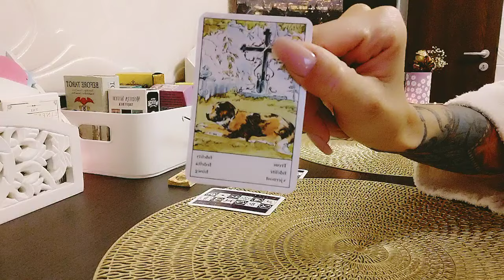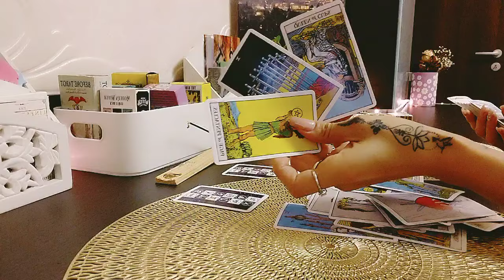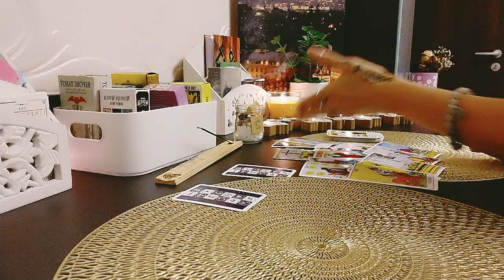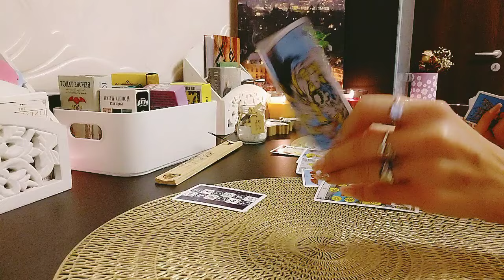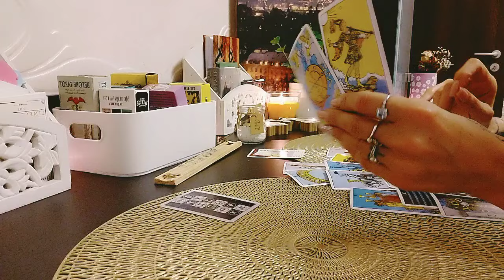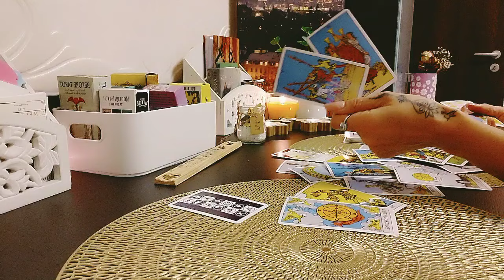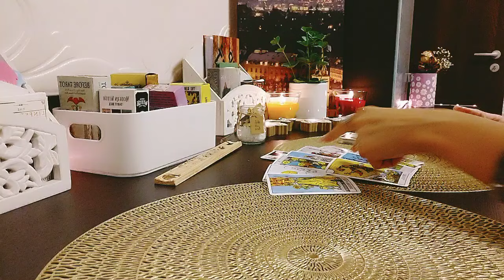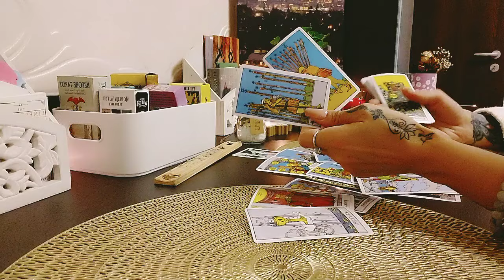Tarot zilnic 2 aprilie ! Spiritul asta îți ia dușmanii cu el ...✌️⚖️Karma lor !